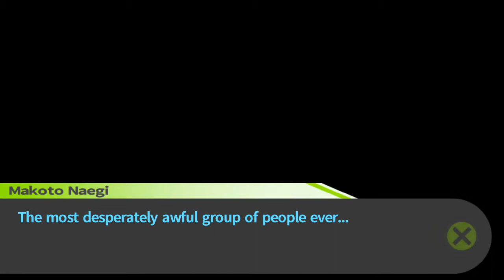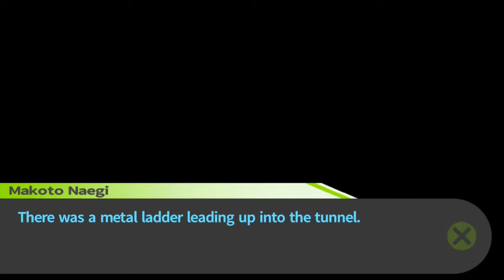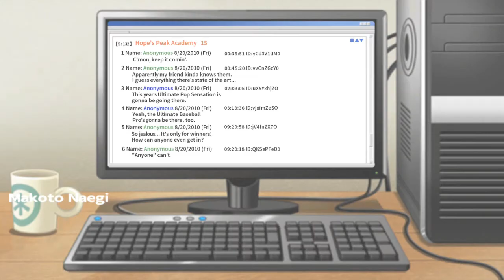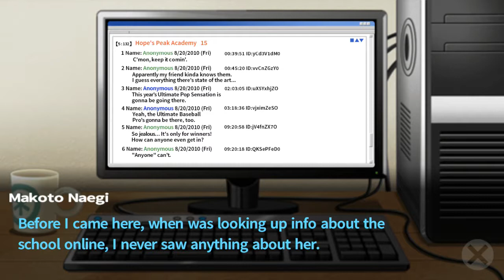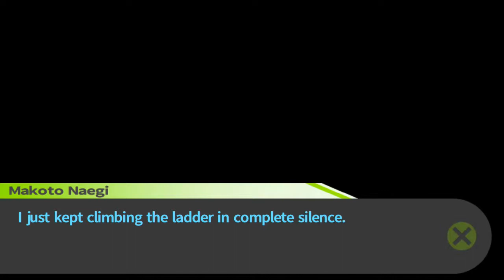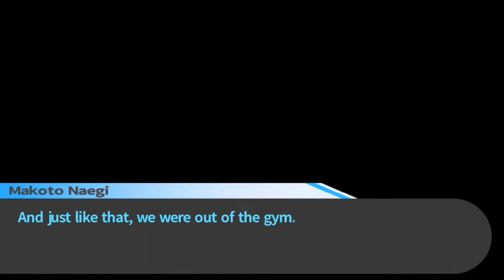Danganronpa 1.2 Reload (Chapter 6) Part 1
WARNING: There is some profanity and in-game violence in this video as well as strong unpleasant language, children viewership is definitely not recommended. You've been WARNED!

Well, at least none of us is dead, so what should we head next?